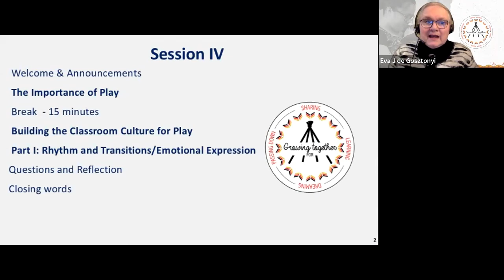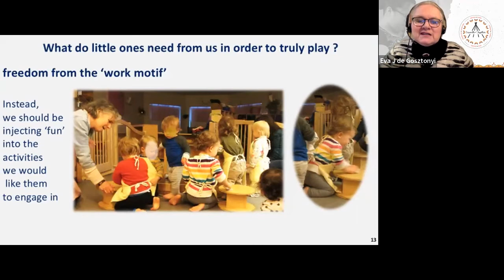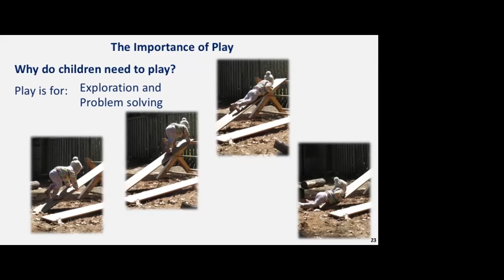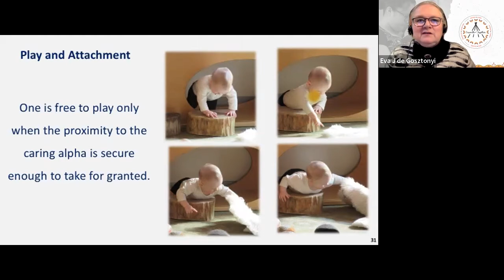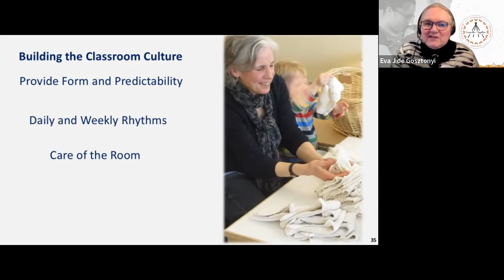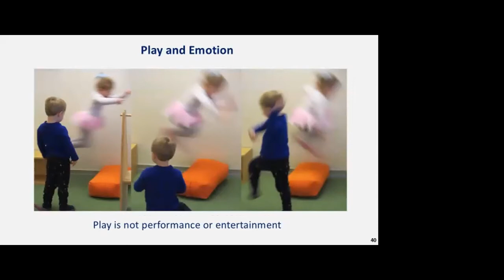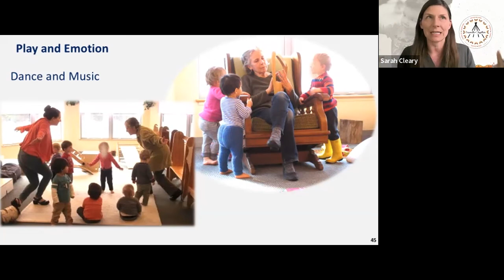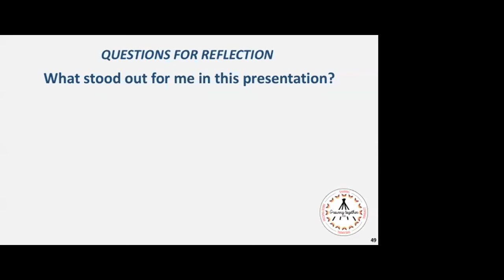The Importance of Play and Building the Classroom Culture Part I: Rythm and Transitions